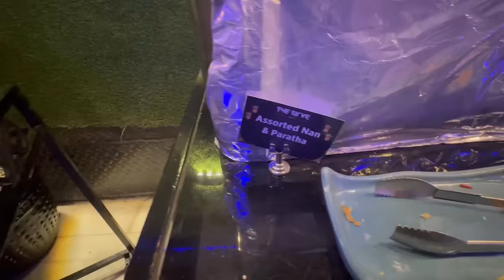2ND ROZA ONWARDS|| SHORT TRIP TO LAHORE AND BACK